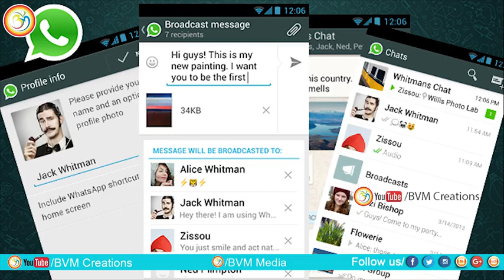Watts up ke meaning edi